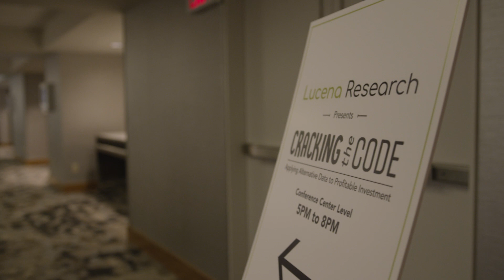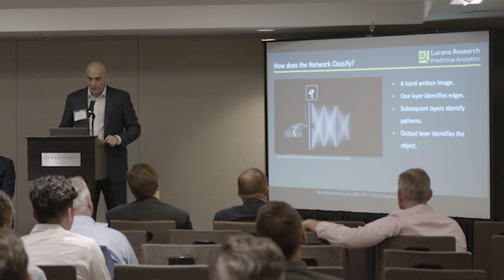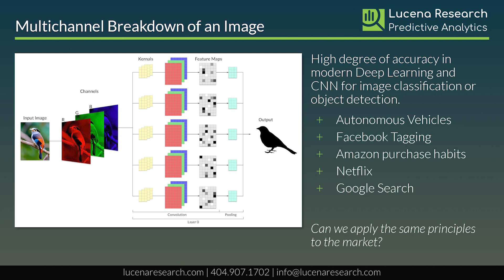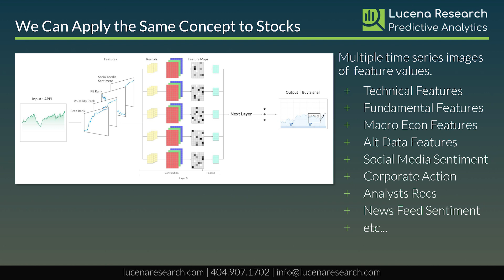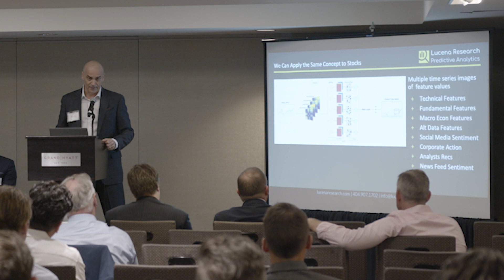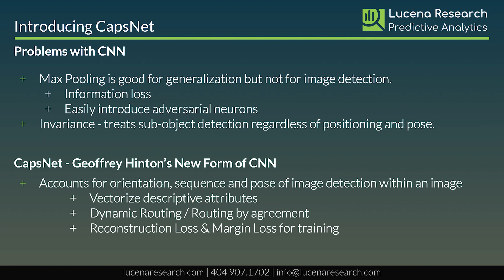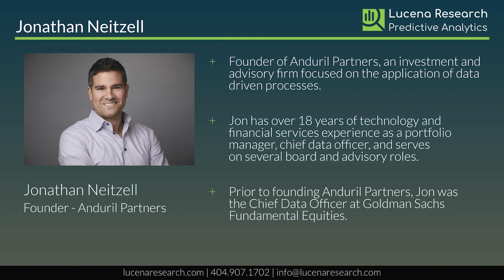"How Machine Learning Can Crack the Alt Data Code" Lucena Research Panel Discussion #1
Lucena Research CEO and Co-founder Erez Katz kicks off the panel discussion with an opening keynote discussion on machine learning and alternative data best practices for investment.